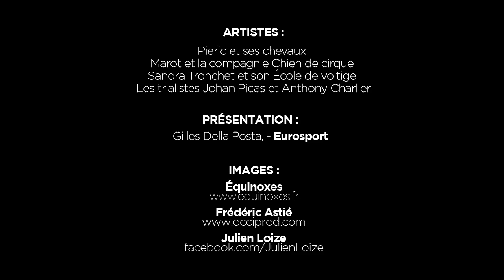VIDEO Clip Louis Rossi Soirée Présentation Officielle saison 2014 du 30 janvier 2014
VIDEO EQUINOXES